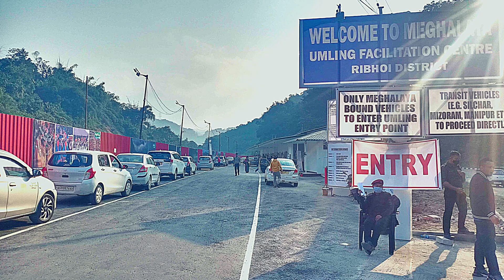The Morning Beat (NE8): March 30, 2021